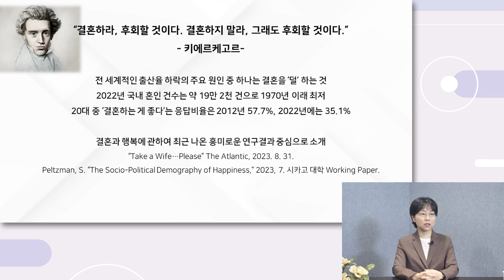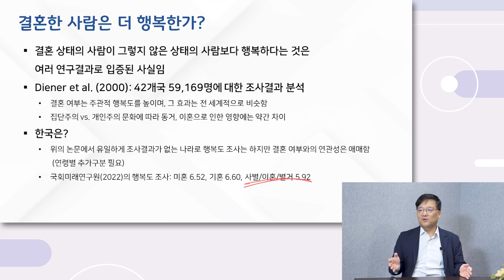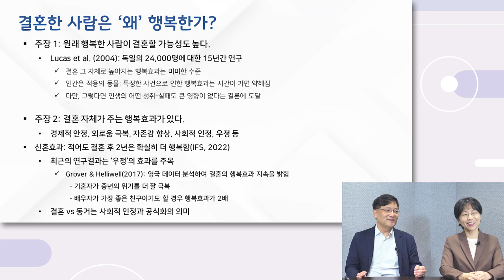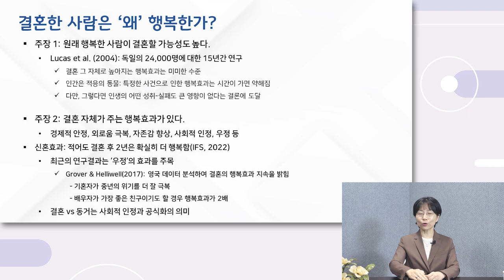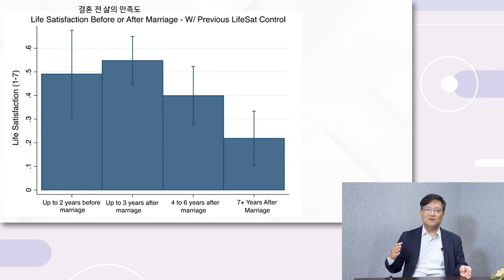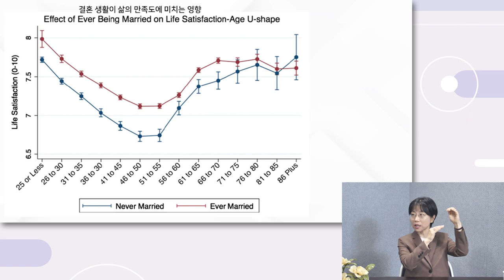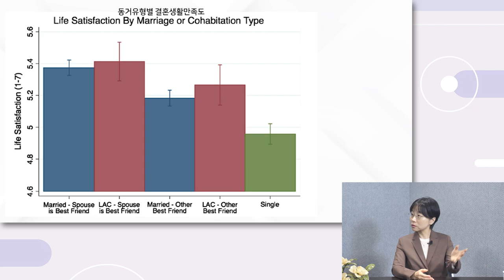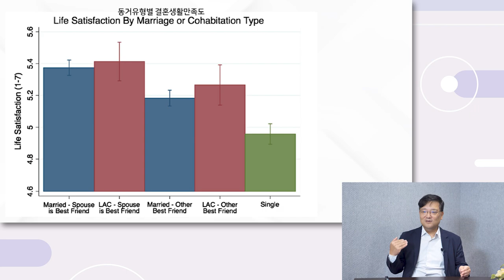[경제이야기] 결혼을 고민하는 예비부부들의 궁금증, 다들 결혼 하면 행복한가...?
[타임라인]
00:00 인트로
00:50 이번 영상의 주제
01:45 개요
05:23 결혼한 사람은 "더" 행복한가?
10:29 결혼한 사람은 "왜" 행복한가?